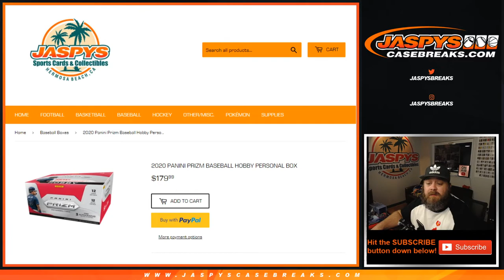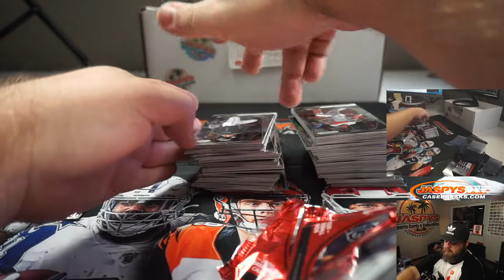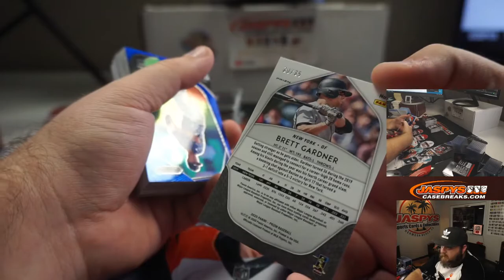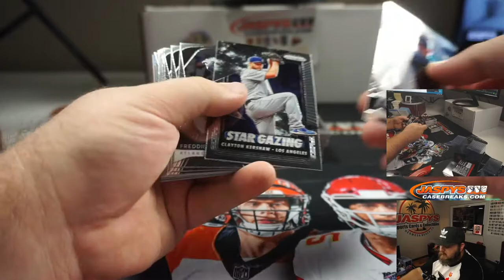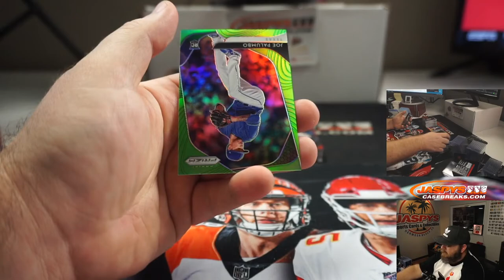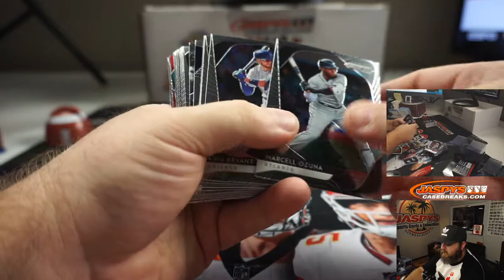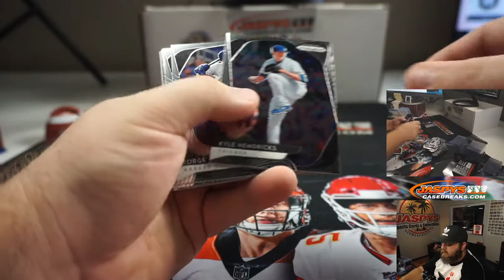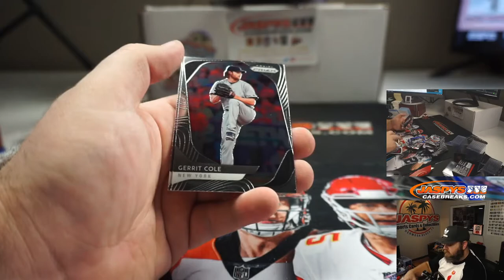TU 9/1 - PERSONAL BREAK FOR JAKE F - 2020 PANINI PRIZM BASEBALL HOBBY BOX